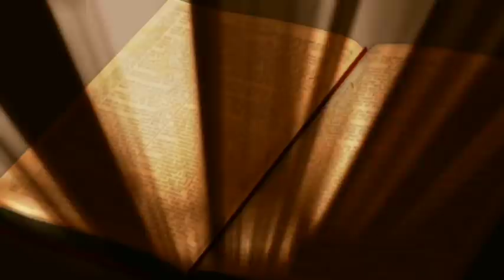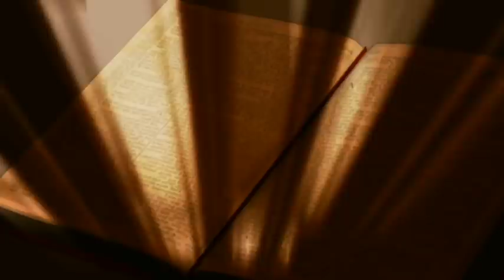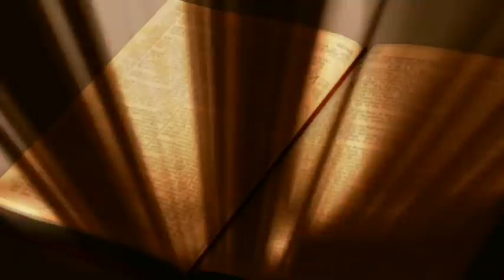Start Your Day With God | morning bible verses to start the day | morning bible verses 7 March 2021